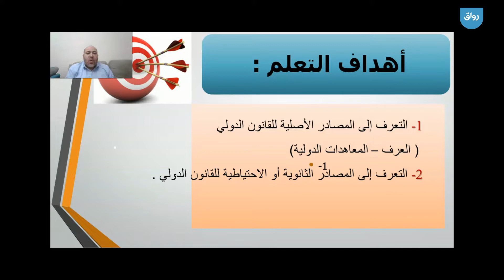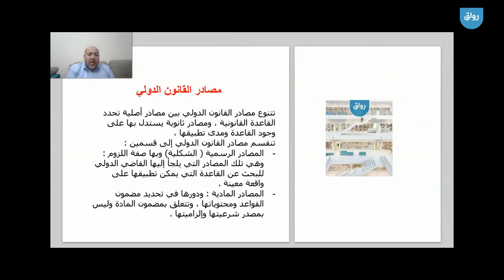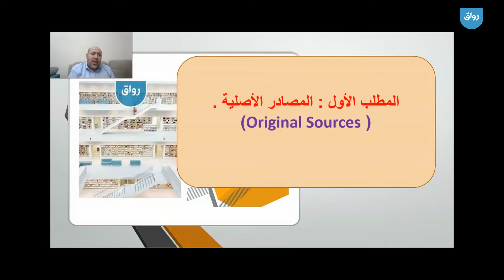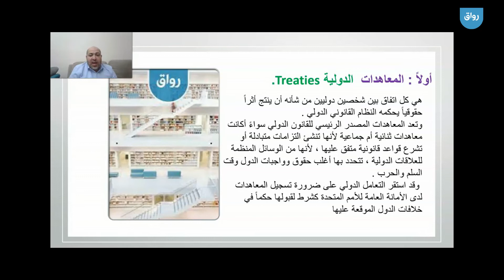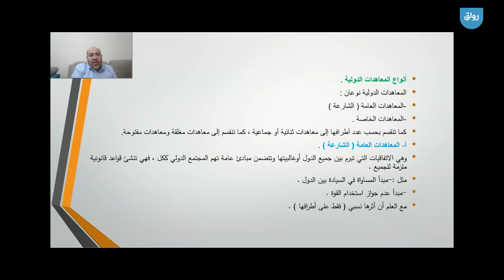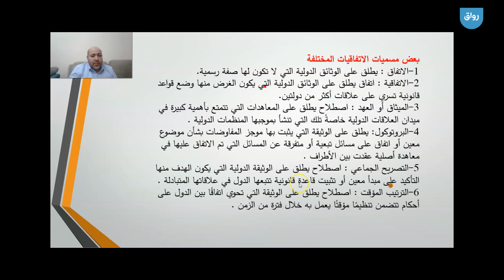المدخل إلى دراسة القانون الدولي العام - 5 - 1_0.mp4